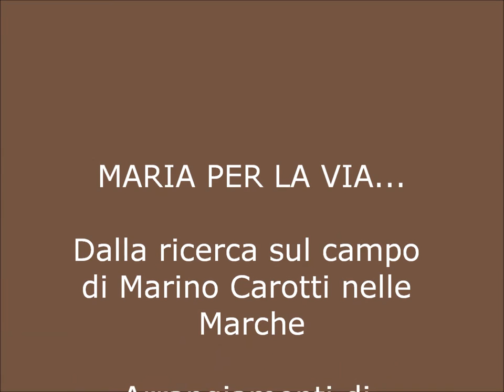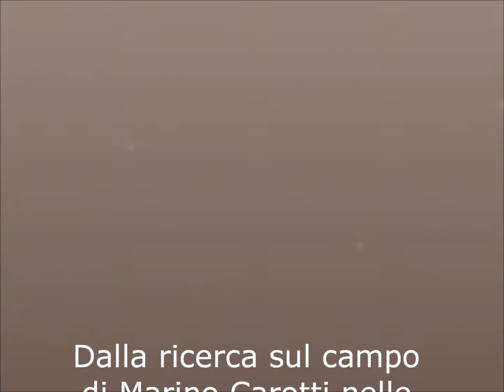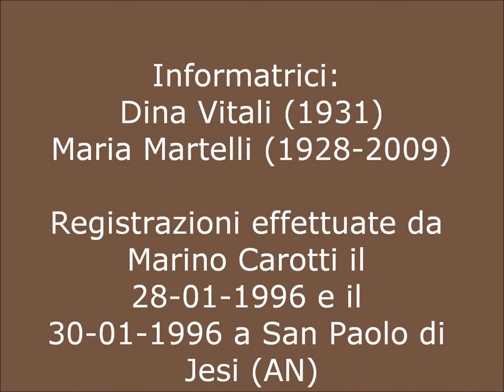Marino Carotti Ft. Gastone Pietrucci - Maria per la via (Album 'Galantòmo fu mio padre!')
Canto  del ciclo della Passione dell'album 'Galantòmo fu mio padre' - Dalla ricerca sul campo condotta da Marino Carotti negli ultimi anni del secolo scorso nelle Marche.
Voce di Gastone Pietrucci; chitarra e controcanti di Marino Carotti.
Arrangiamenti di Marino Carotti.